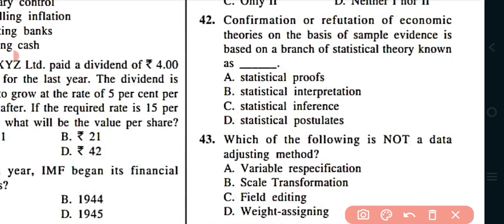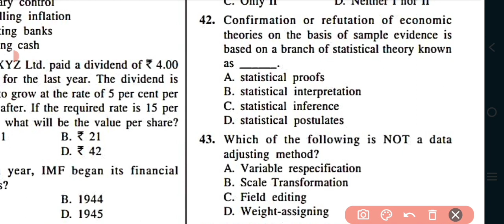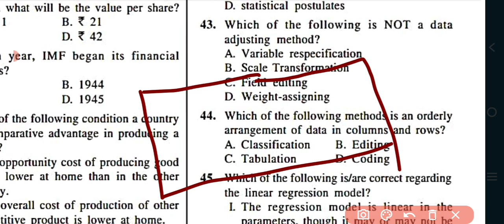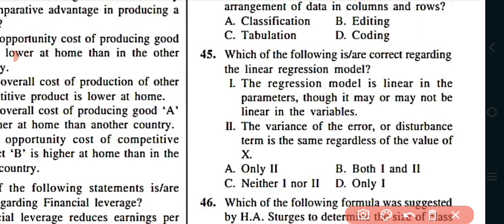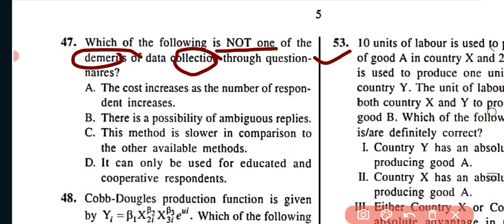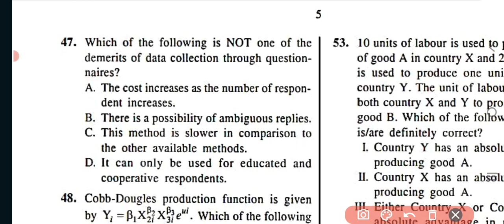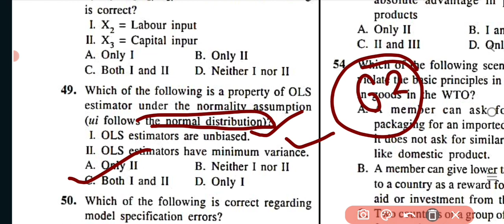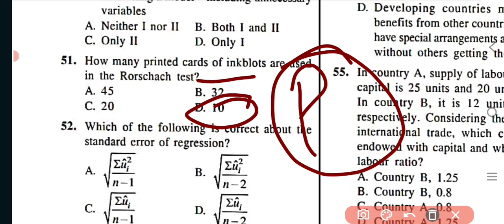solution of DSSSB PGT economics question paper 2021 part -3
Solution of DSSSB PGT ECONOMICS QUESTION paper 2021 part -3#dsssbeconomics